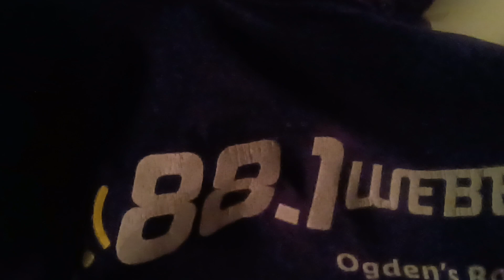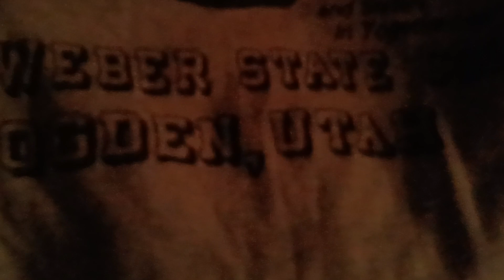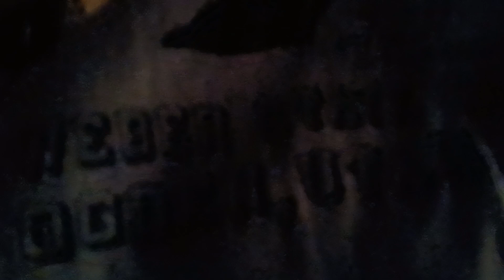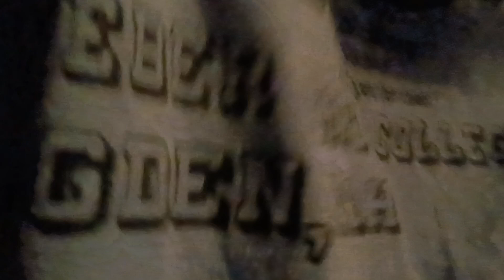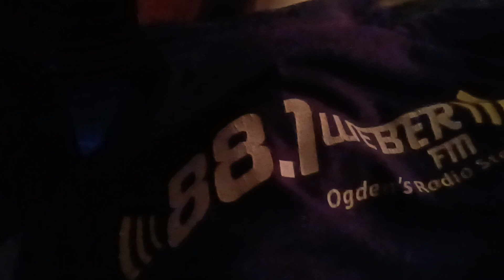Dillon Jones Career HIGH 30 Points @ Montana 75 Weber State 61 Jan. 22 2024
Tew Jones Both Career HIGH Points 46 Points rest of TEAM 15 points Combine;; Which is more Disappointing 2023 Weber State Football or Weber Basketball 🏀